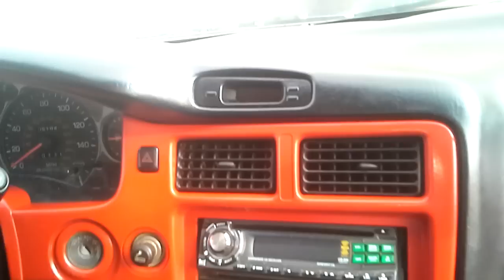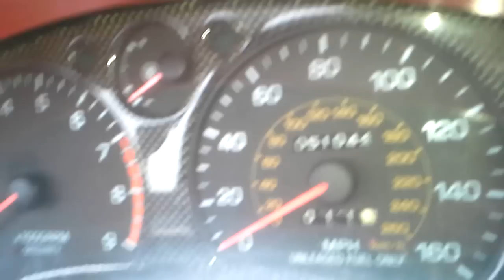91 Toyota MR2 interior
my 91 toyota mr2 red custom interior.
also is in progress!!!
-toms body kit
-toms air scoop